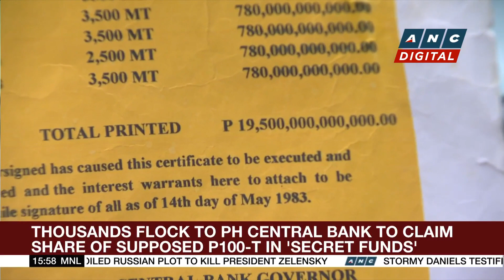L'Oréal doubles down on sustainability push | ANC